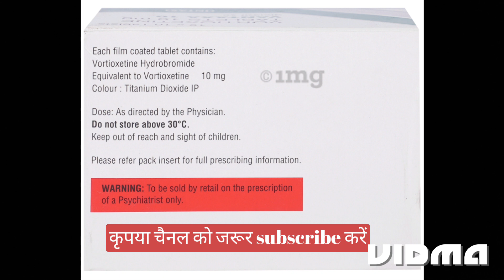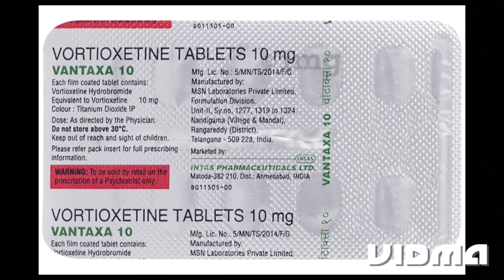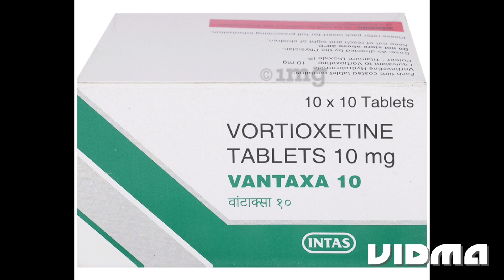vantaxa 10 mg hindi, vantaxa 10 mg tablet | vortioxetine tablet 10 mg uses in hindi, vantaxa 10 uses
doston is video mein Humne vantaxa 10mg tablet ke bare mein sari Jankari shuddh Hindi mein cover ki hui hai to Puri video aap last Tak Jarur Dekhen aur Agar channel per pahli bar visit kar rahe hain to channel ko Jarur subscribe kar le video ko like Karen aur well icon bhi Dava dijiye taki medicine se related koi bhi information Agar Ham Apne YouTube channel par share karen to aap tak notification ke Madhyam se Jarur pahunch Jaaye Baki doston Kisi bhi allopathic medicine ka use karne se pahle Ek Bar Apne nazdiki doctor se Jarur consult Karen Uske bad hi Kisi medicine ka upyog Karen.

for more information about this brand visit your nearest doctor.